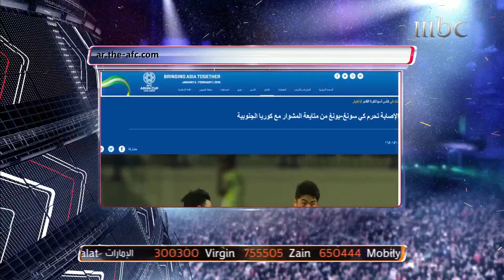بيتزي يعلن إنتهاء مهمته رفقة الأخضر وأخبار المنتخبات العربية في كأس آسيا